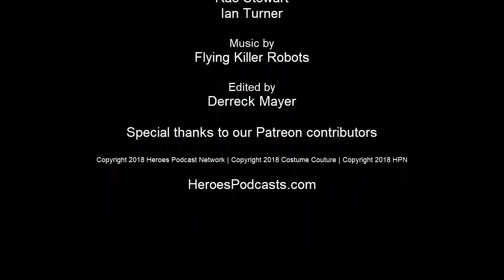Costume Couture: Top 10 Star Wars Side Character Looks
SirynRae and Haus of Turner Cosplay head to a galaxy far, far away with their picks for the Top 10 Star Wars Side Character Looks! These looks include non-lead live action characters. This means the original trilogy, the prequels, Rogue One, and the new trilogy films. While some of these characters get expanded on in the cartoons, we'll only be looking at their live action form this week.

Hosted by
Rae of SirynRae Cosplay
Ian of Haus of Turner Cosplay

Enjoy our videos? Want to help us make them even better?

Are you a cosplayer? Do you want a spotlight on Costume Couture? Don’t forget to submit a Cosplayer of the Week form